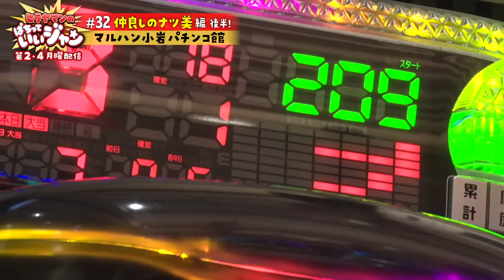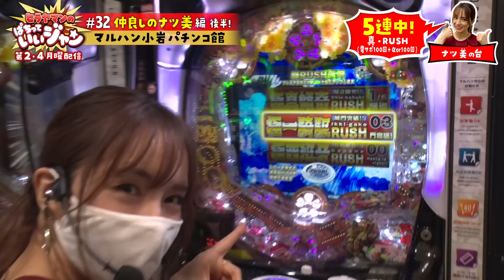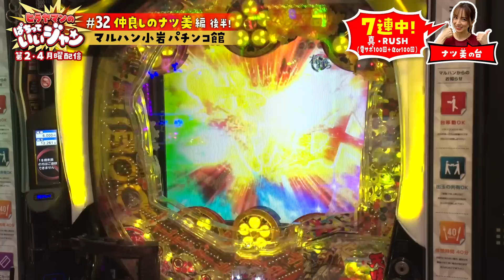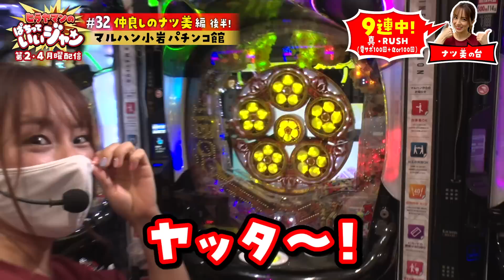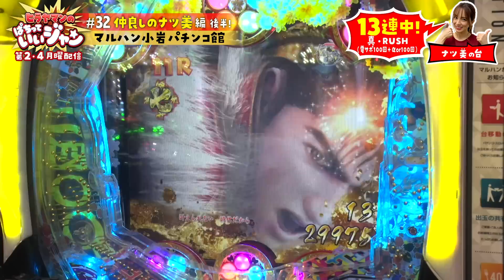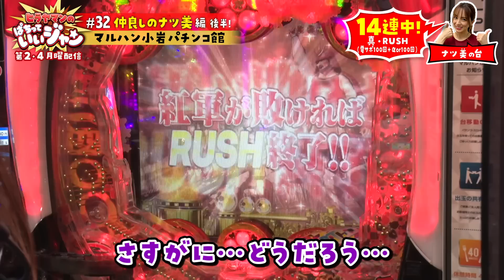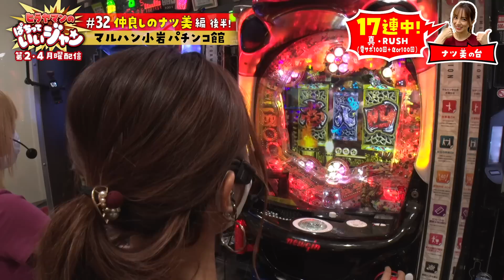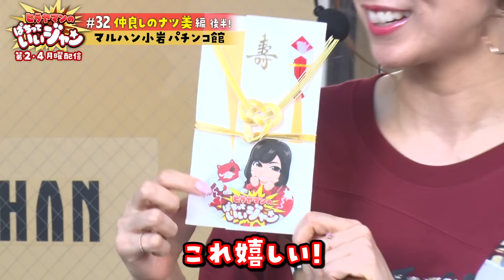#32 ナツ美の驚異の連チャンで番組史上最大の出玉を記録！？（2/2） [ヒラヤマンのぱちっていいジャン]［CR真・花の慶次2 漆黒の衝撃］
※訂正箇所
35分43秒付近の次回予告
ゲストはじゃんじゃんさんではなく、
正しくは日直島田さんの間違いです。

■説明
マルハンを舞台にヒラヤマンが毎回ゲストと協力して
ミッション達成を目指すぱちんこ実践バラエティ！
100いいジャン達成できなければ罰ゲーム！！
［ナツ美　後半戦 (2/2)］

【出演者】
ナツ美
ヒラヤマン

慶次漆黒を苦手としていたナツ美が
奇跡のヒキで大連荘で呪縛から解放！？
大連荘でいいジャンポイントはどうなるのか？
罰ゲームは見れるのか？最後までお見逃しなく！

ひらやまんch（YouTube）
ヒラヤマンが私生活やメイク・趣味・撮影の裏側をアップしています

【ヒラヤマンのぱちっていいジャン】